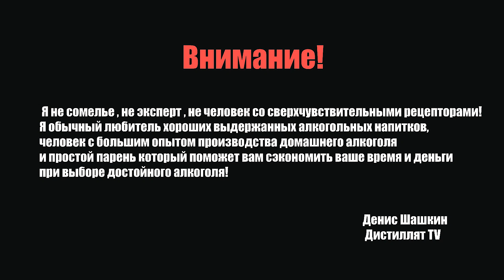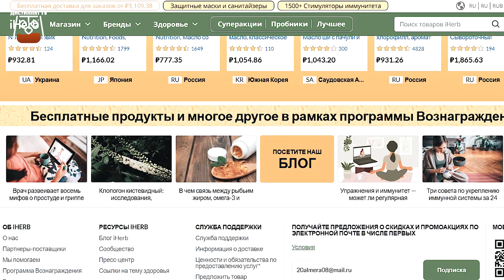Коньяк Ной Традиционный 3 и Кочари 5 лет (КиБ) (18+)